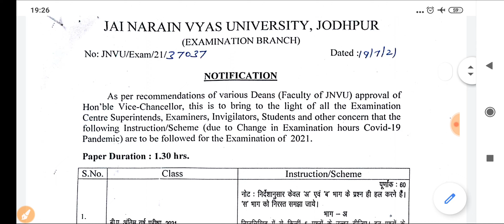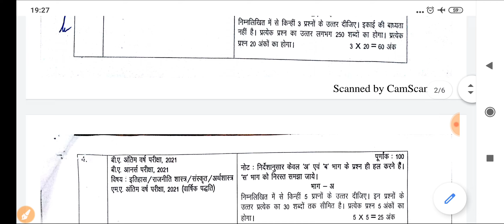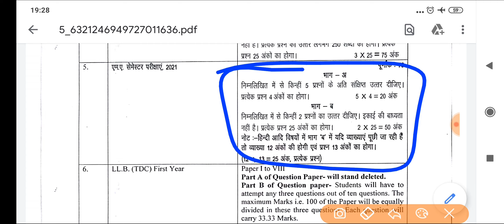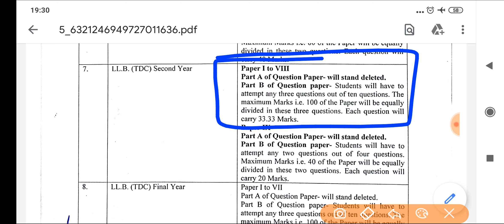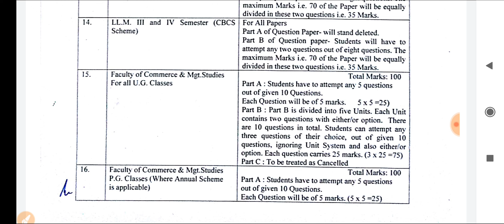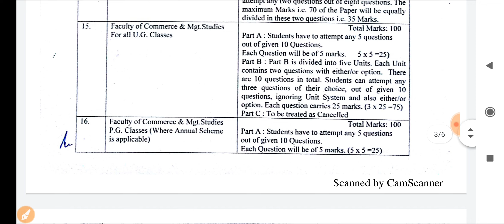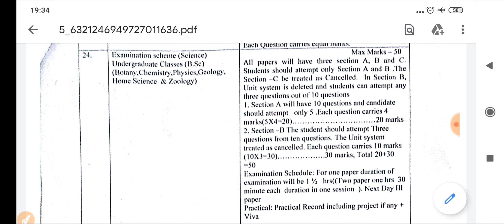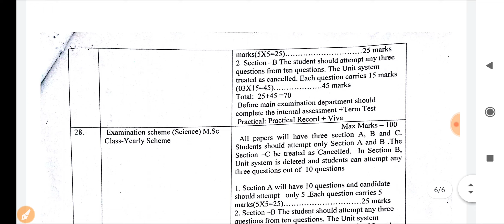कॉलेज परीक्षाएं नये नियमों से होगी/जाने परीक्षा पैटर्न,समयावधि,पूर्णांक व परीक्षाओं से जुड़ी जानकारी